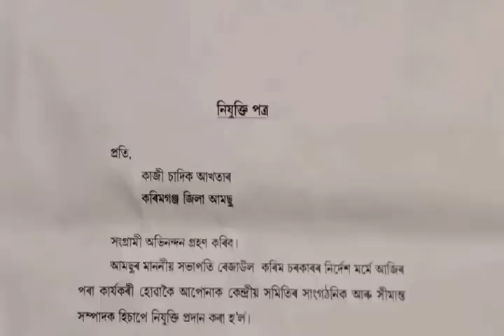আবহাওয়ার খবর l আলগাপুরে স্কুলছাত্রীকে l বিজেপিতেও গুনোৎসব l দৈনিক দশ ঘণ্টা করে l Barak News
সমগ্র বরাক উপত্যকার কয়েকটি গুরুত্বপূর্ণ খবর